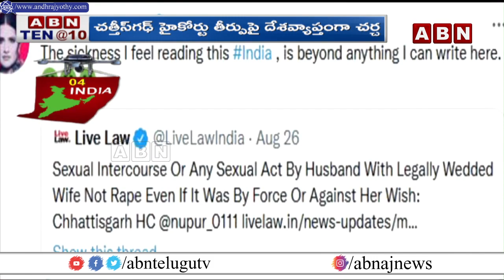India: భార్యతో భర్త బలవంతపు శృంగారం రేప్ కాదు..! :Heroines Reacts On Court Verdict | ABN Telugu